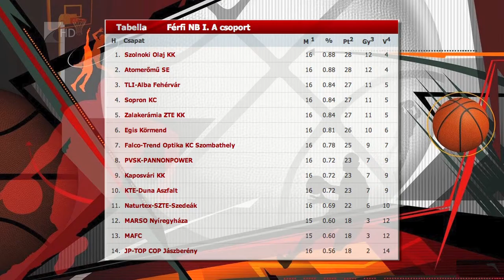Tizenhat pontos vereség - Kölcsey Tv